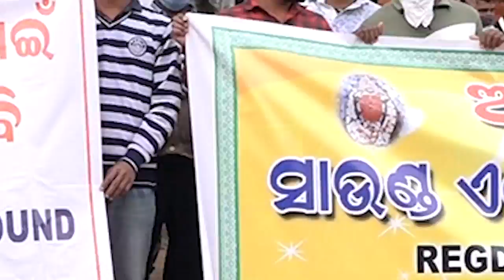କରୋନା ପାଇଁ ଲାଇଟ ବ୍ୟବସାୟଙ୍କ ଜୀବନ ଅନ୍ଧାରରେ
କରୋନା ପାଇଁ ଦୀର୍ଘ 9 ମାସ ହେଲା ବନ୍ଦ ରହିଛି ଲାଇଟ, ସାଉଣ୍ଡ ବ୍ୟବସାୟ । ଏହାକୁ ନିର୍ଭର କରି ନିଜ ପରିବାର ପ୍ରତିପୋଷଣ କରୁଥିବା ଲୋକମାନେ ବହୁ ହଇରାଣ ହେଉଛନ୍ତି । ଏଥିପାଇଁ ଲୋୟର ପିଏମଜିରେ ଶାନ୍ତିପୂର୍ଣ୍ଣ ଭାବେ ଦାବି ଜଣାଇଛନ୍ତି ଲାଇଣ୍ଡ ଓ ସାଉଣ୍ଡ ସଂଘ ଓ ପାଲା କଳାକାର.